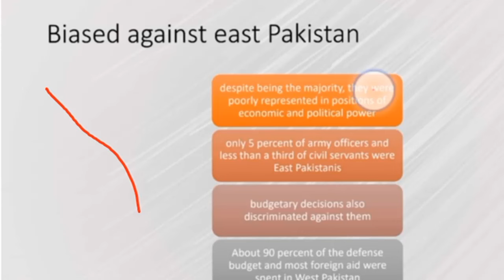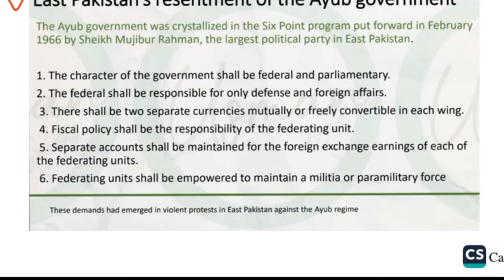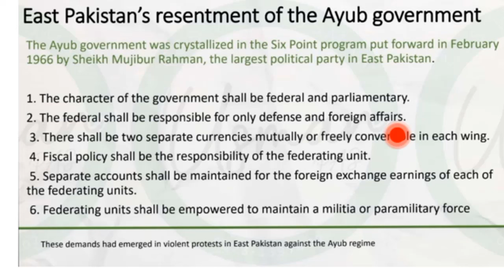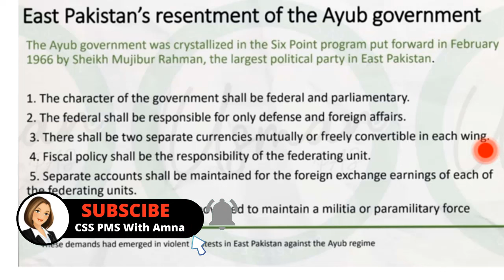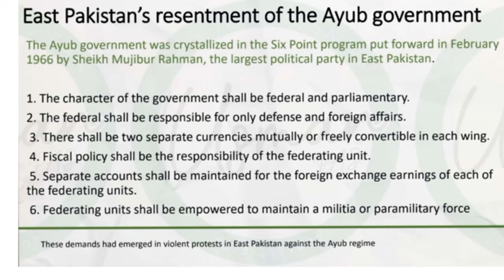6 points of sheikh Mujeeb ur Rahman| History| Urdu & Hindi